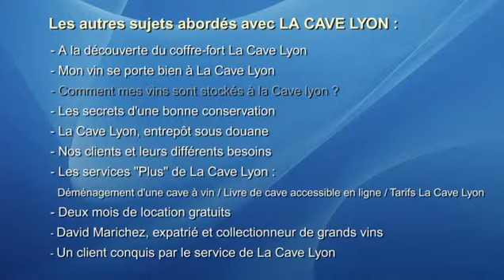Les différents types de caves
La Cave Lyon stocke vos grands crus. Pour cela différents modes de stockage sont possible. Philippe Gangneux, P-dg de La Cave Lyon explique